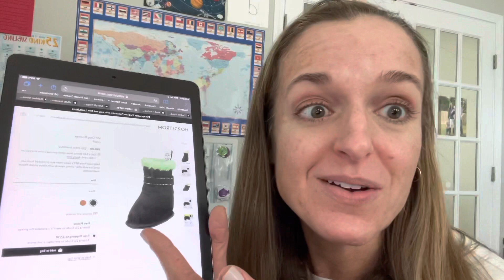Crazy Nordstrom Finds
I keep getting ads from Nordstrom for these. interesting. items. They (and their price) are so crazy that I click on them, which just leads to more ads. 🤣